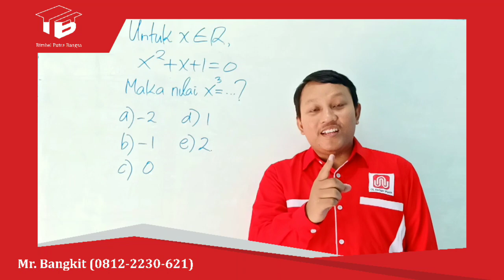Contoh Soal Numerikal HOTS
Ada yang bisa jawab???

Ada pertanyaan?
Hubungi Tim Bimbel Putra Bangsa di:
☎ Telepon 1: 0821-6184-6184 (Kak Diana)
☎ Telepon 2: 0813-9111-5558 (Kak Vika)

Jangan ketinggalan kabar terbaru dari Bimbel Putra Bangsa!